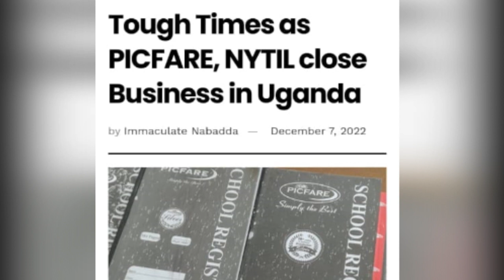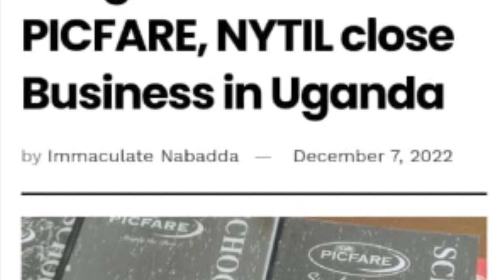BANNAMAKOLERO BAWANJAZE ERI GAVUMENTI ABAYAMBE